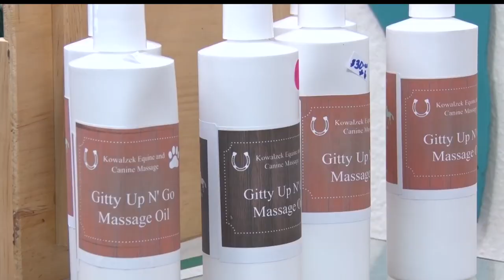Community Spotlight: Healing At The Turquoise Turtle